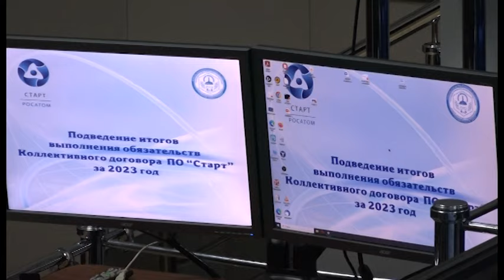В прошлом году на ПО «Старт» трижды повышали зарплату